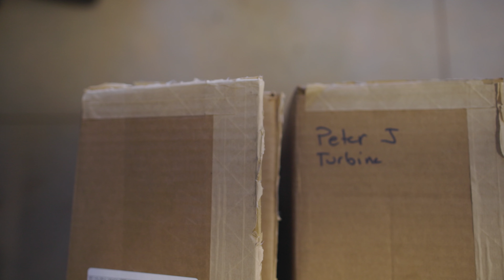YT Industries Izzo Bike Build - Fleet EP.4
The building process of my new YT Industries Izzo. The full spec list is as follows:

Frame: YT Izzo size M
Fork: Marzocchi Bomber Z1 140mm
Shock: Fox Float DPS 130mm
Wheels: RaceFace Turbine
Drivetrain: Shimano XT
Brakes: Shimano XT
Handlebar: RaceFace NextR 35mm rise, 760mm wide
Stem: RaceFace Turbine 40mm
Grips: RaceFace prototype
Tires: Maxxis Assegai DD front, Maxxis DHR II DD rear
Seatpost: Fox Transfer 175mm
Seat: Title MS1

Thanks to Jared Hardy for the riding footage!